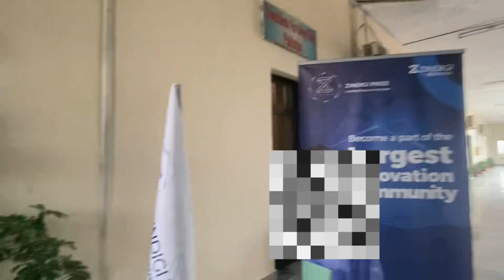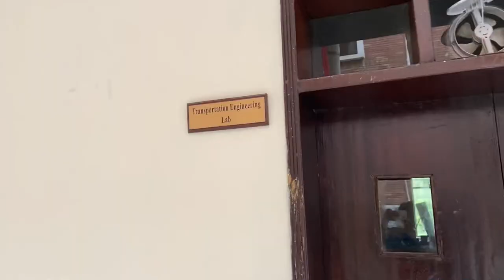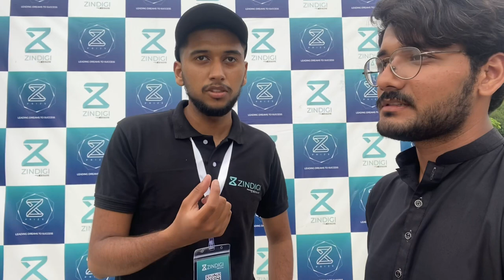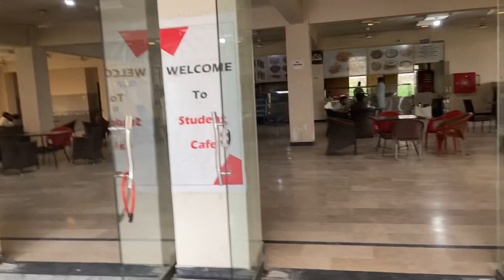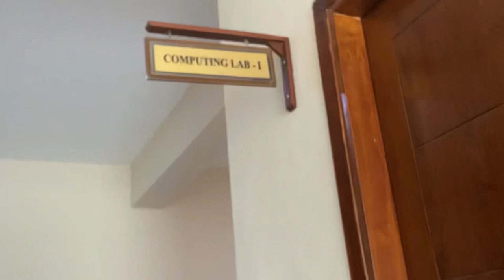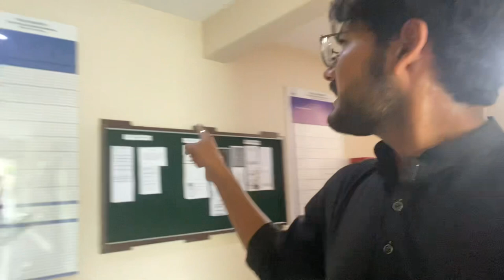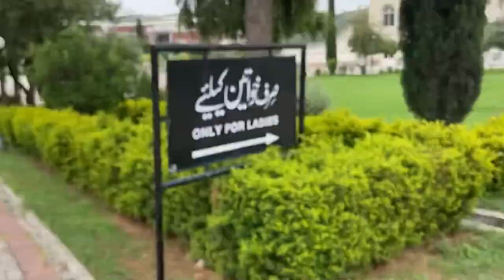University Visit | Hitec University | Vlog 2.0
Hello everyone This vlog is all about Hitec University. It's located in Taxila. You all are welcome to join us here.